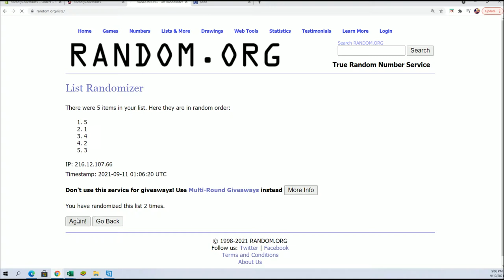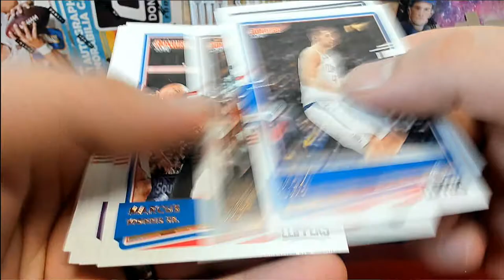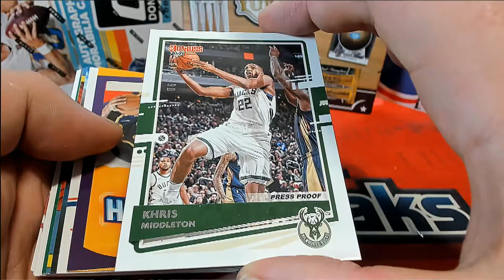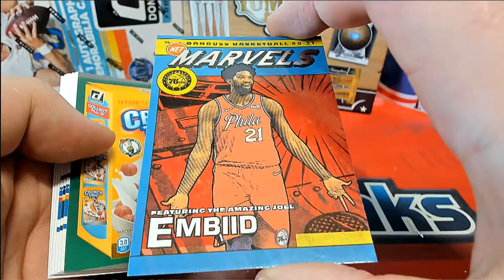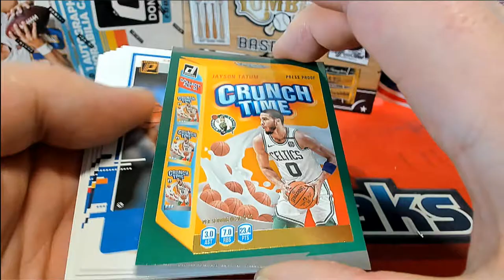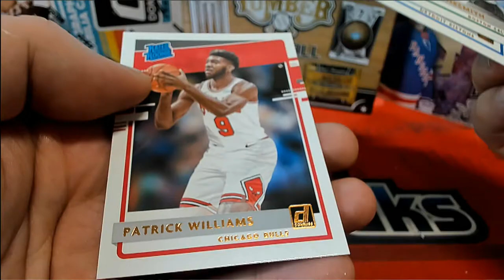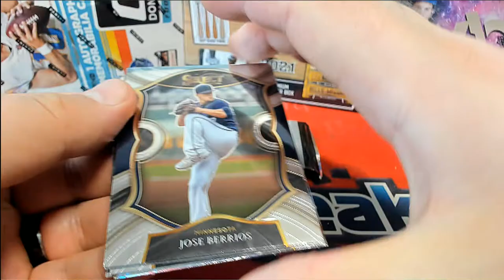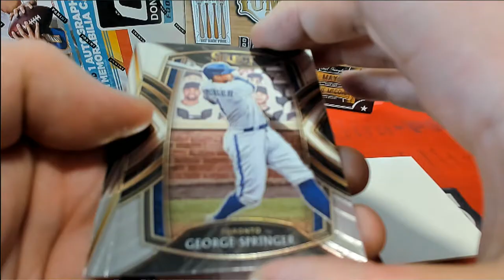202021 Panini Donruss Basketball Hobby ID PACKDONBSK426